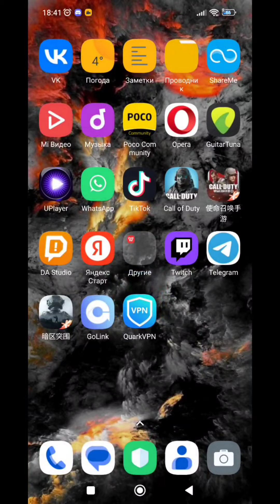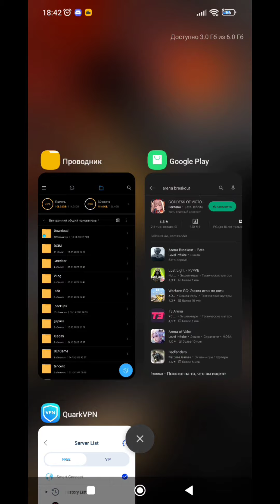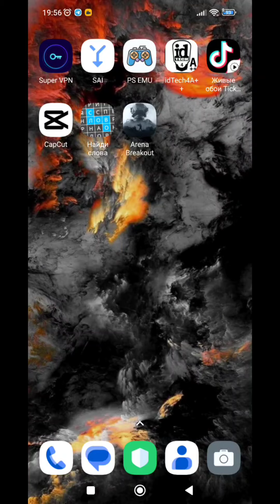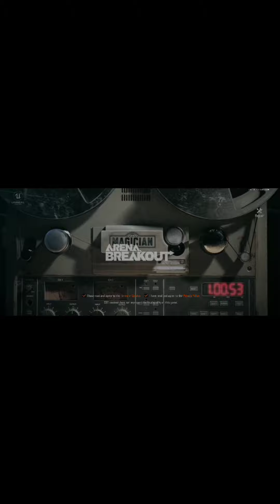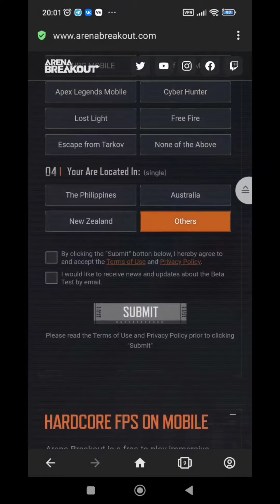Arena Breakout уже появилась в Плеймаркете